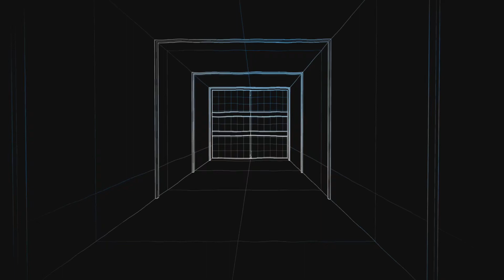MW2- Goddess saves the Kings [montage]